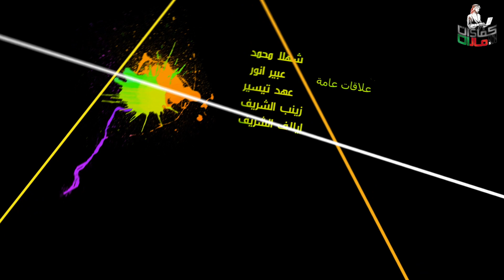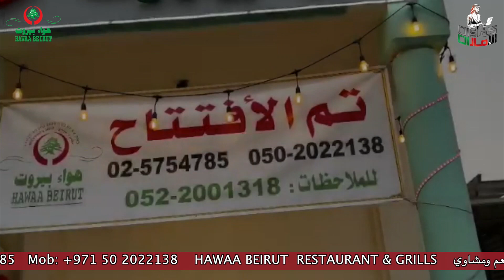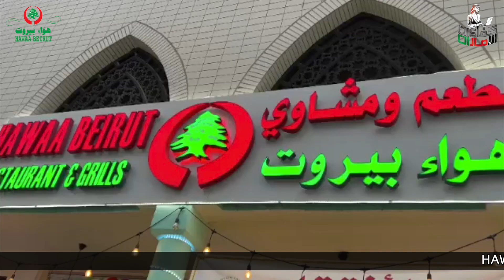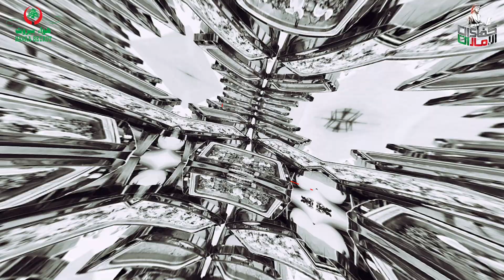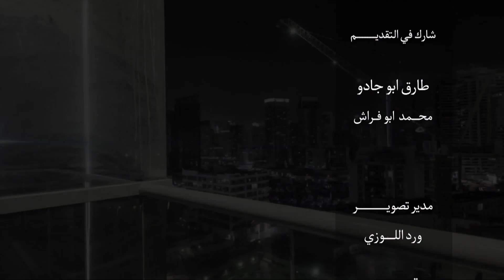HAWAA BEIRUT RESTAURANT & GRILLS هواء بيروت مطعم ومشاوي